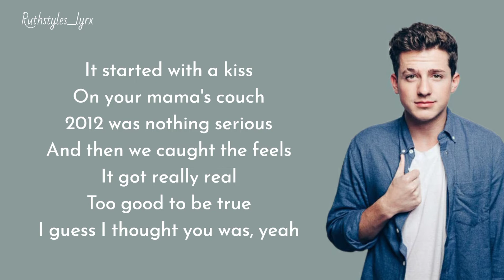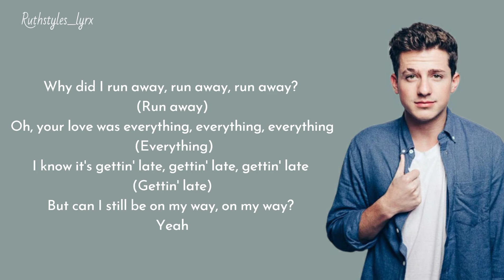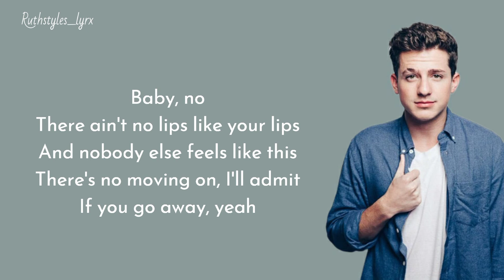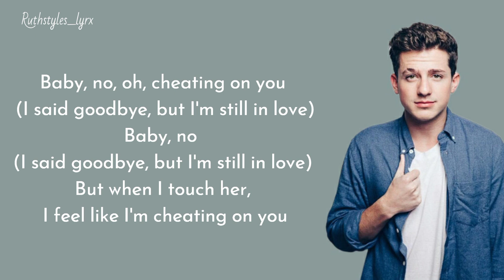Charlie Puth - Cheating On You (lyrics)